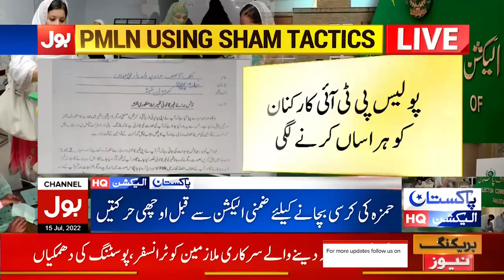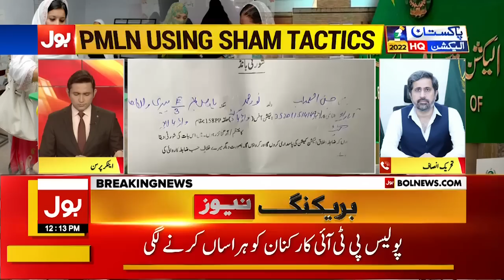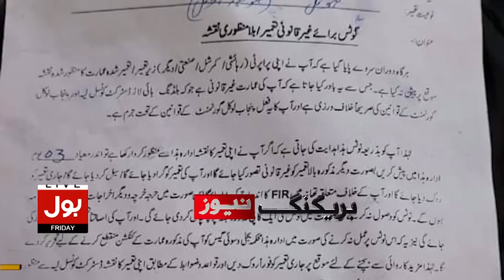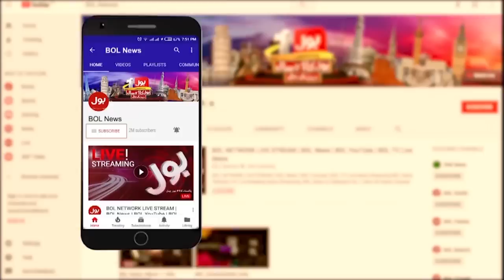Imran Khan Election Campaign | News Bulletin at 12 PM | Shehbaz Government In Trouble